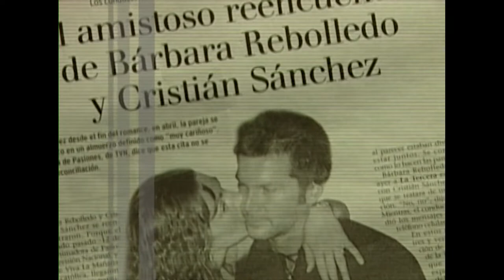CRISTIÁN SÁNCHEZ, El galán de la TV se confiesa en HUMANAMENTE HABLANDO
Cristián, es hijo del “gato” Sánchez, periodista que hizo toda su carrera en el 13, terminando como jefe de personal. Décadas atrás compartí con el “gato”, cómo colaboradores de revista Ercilla. A Cristian lo conocí en Mega y lo ubiqué en pantalla en el programa Domingo a Domingo a dar los resultados del campeonato de fútbol profesional.

Posteriormente lo entrevisté, cuando ya había empezado su carrera televisiva y había tenido sonados romances. Antes de empezar, me hizo una confesión: “Es que todas, lo único quieren es casarse y hay que ir de a poco “, me dijo sonriente.

Después, hablamos de todo y hoy usted lo puede recordar en estos viernes del pasado.

Los invitamos a todos y todas.